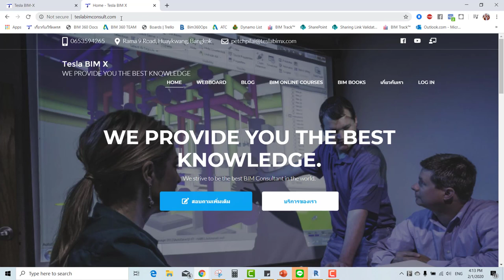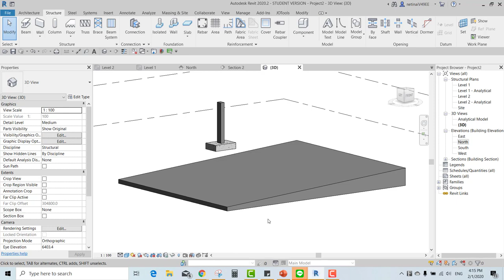วิธีทำพื้นเอียง แต่ท้องราบ ด้วย Revit